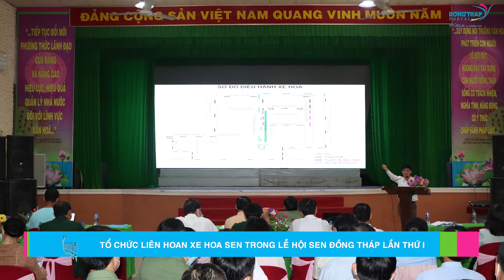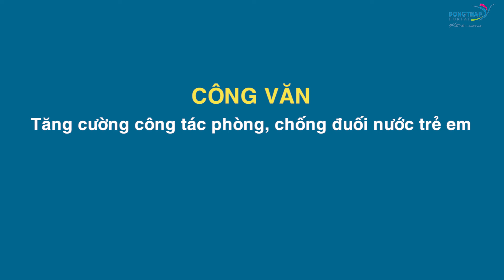Điểm tin online ngày 13/5/2022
Điểm tin ngày 13/5 có các thông tin nổi bật sau: Cử tri thành phố Cao Lãnh gửi gắm nhiều kiến nghị đến đại biểu Quốc hội; Đại biểu Quốc hội làm rõ thêm nhiều nội dung cử tri quan tâm; Ra mắt Định Yên hội quán; Tổ chức Liên hoan Xe hoa Sen trong Lễ hội Sen Đồng Tháp lần thứ I,